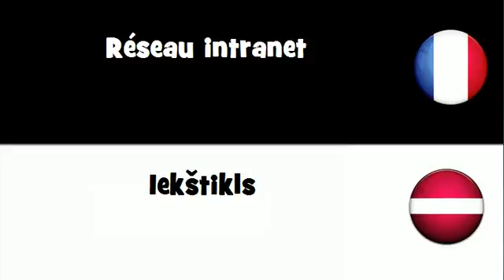VOCABULAIRE EN 20 LANGUES = Réseau intranet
frenchwithvincent VOCABULAIRE EN 20 LANGUES = Réseau intranet